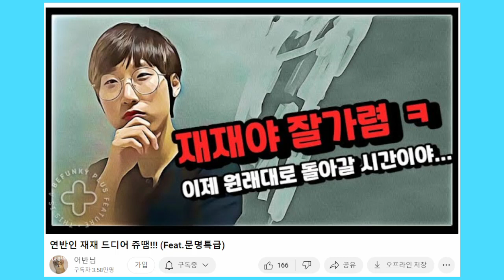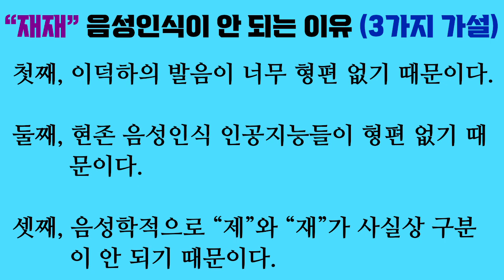재재: 발음 챌린지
음성 인식으로 “재재”가 찍히도록 만드는 것이 저에게는 힘들어 보입니다. 가능한 분을 찾습니다. 아무런 보상도 안 해드리겠습니다.